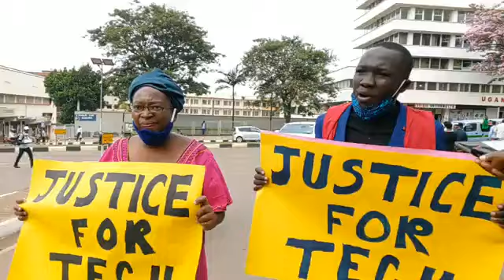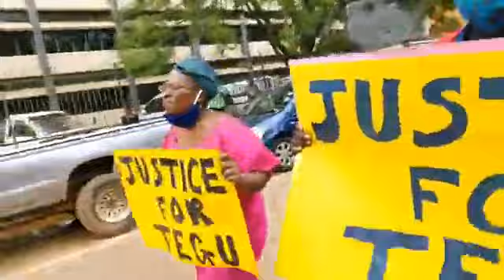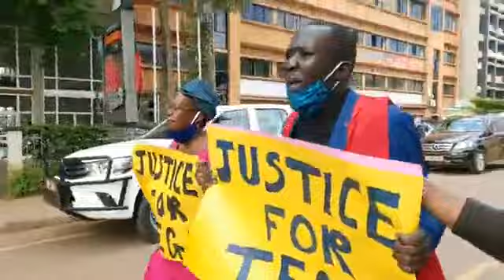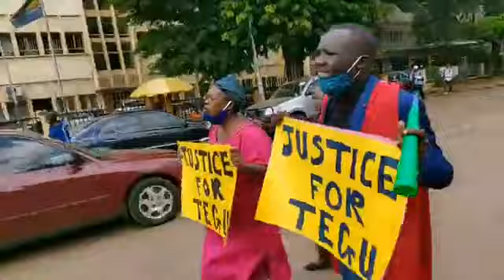Masaka Tv - Stella Nyanzi weyakoma wataandikidde